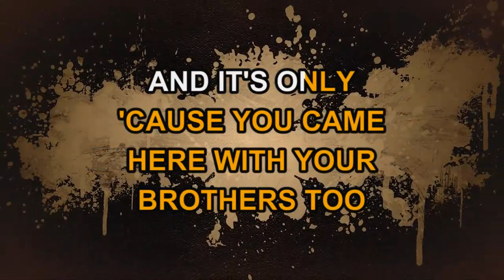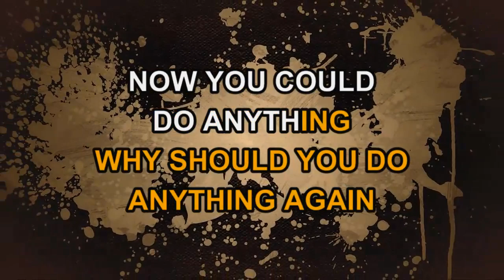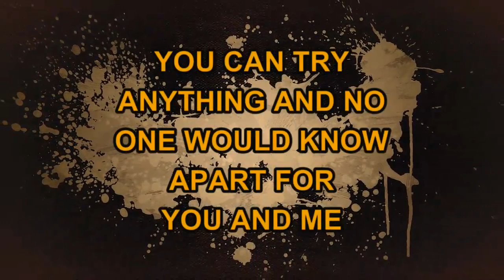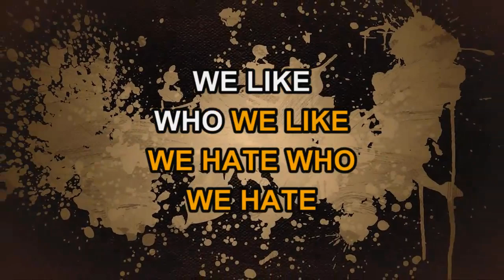Kaiser Chiefs - Angry Mob (Karaoke)